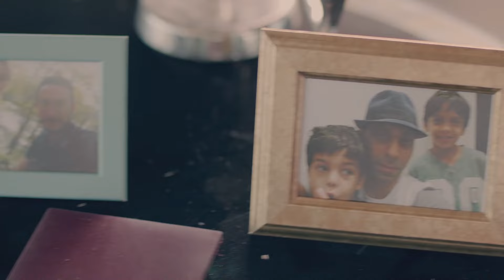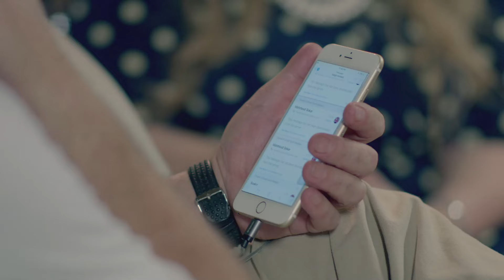حصريا ولاول مرة الحلقة السادسة عشر من مسلسل الاثارة " رغبات انثى " بطولة هيفاء وهبى